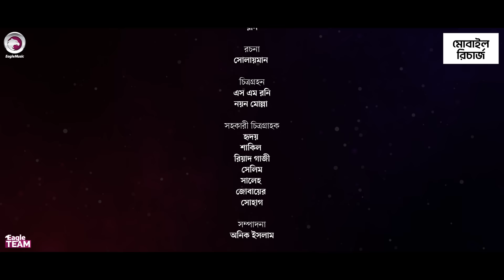Dhoni Goriber Lorai | ধনী গরিবের লড়াই | EP 23 | Eagle Team | Drama Serial | New Natok 2024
Presenting the official drama of Eagle Team’s “Dhoni Goriber Lorai/ ধনী গরিবের লড়াই নাটক” Script Written Sulyman Directed by Eagle Team. Produced by Kachi Ahmed.

ঈগল টিমের সব কন্টেন্ট সব সময় দেখুন ফ্রিতে ঈগলওয়াচ অ্যাপে। Google Play Store থেকে এখনি ডাউনলোড করুন ঈগলওয়াচ অ্যাপ

Summary of the story : Today's story is a serial drama called "Dhoni Goriber Lorai." The main plot revolves around the conflict between two families. One family is wealthy and holds a high social status in the village, while the other family is impoverished and considered to be of low social standing. Despite the societal divide, the educated son of the poor family captures the attention of the wealthy man's daughter, sparking the beginning of a dramatic family saga.

Dhoni Goriber Lorai Season 01 - New Natok 2024 - Dhoni Goriber Lorai/ ধনী গরিবের লড়াই

Story/Script: Sulyman

Cast: Iftekhar Ifti, Jannatul Mawa, Rafi Islam Sourov, Maya Mim, Mohammad Jahangir Kabir, Soheli Kakon, Lipu Mama, Rezvena Moushumi, Moklesur Rahman, Sumon Reza, Zabed Raz, Saba Susmita, Khadija Akther Moni, Bristy, Jerin, Rahman Woayez, Sumon Patwary, Jakir Sentu, Anjum Ara Nishi, Firoz Khan, Rasel Parvase, SLD Shagor, Shibly Sarker, Sarwar Kiron, Eshika Shinjon Sharoj, Selim, Tufan, Jahangir Alom, Babu Ahmed, Forhad, Emon, Rana, Roni & Many Others

Dop: S M Roni, Noyon Molla
Edit: Anik Islam
Color: Junayed
Background Score: Mahmudul Hasan Romance

ধনী গরিবের লড়াই সিজন ০১ নাটক —

🌟 Drama Channel

🌟 Music channel

🌟 Movies Channel